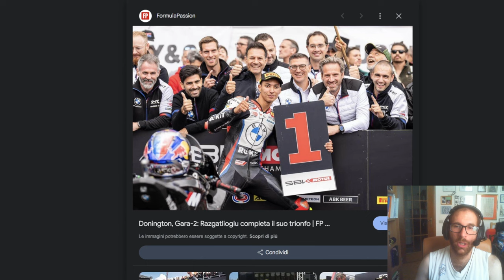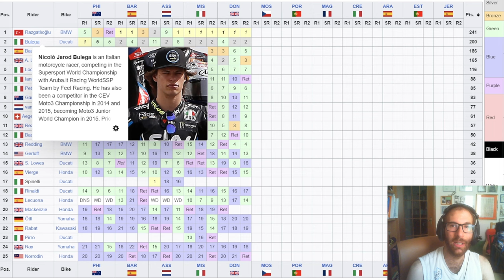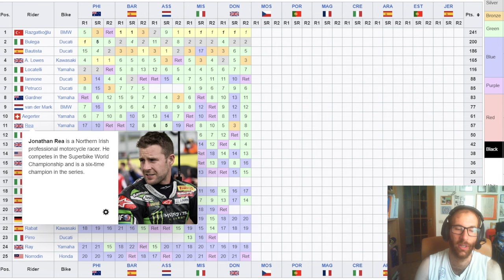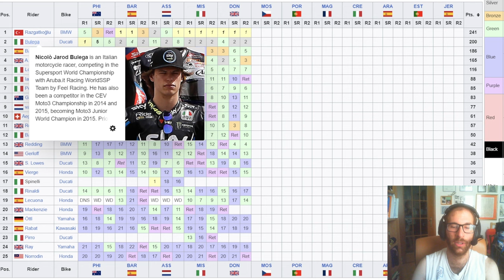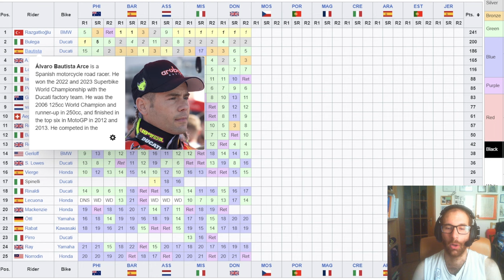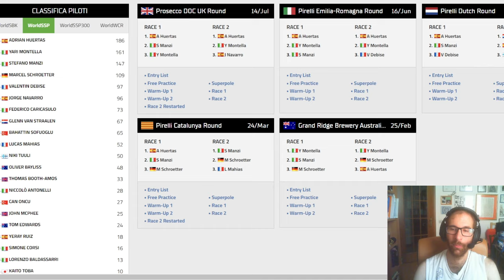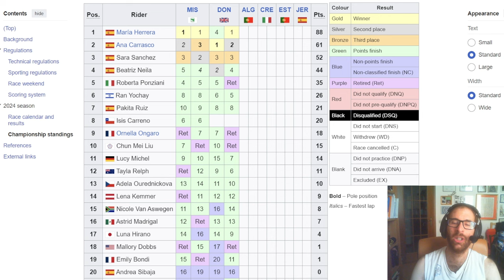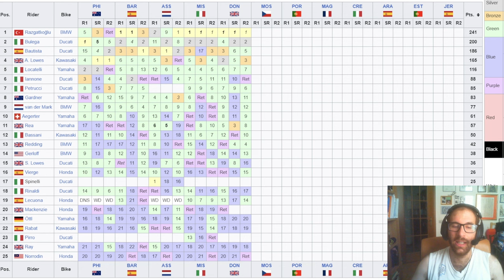Toprak fa quello che vuole a Donington! Ancora una volta tripletta, allungo decisivo verso il titolo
SE VOLETE SEGUIRMI IN ALTRI CANALI